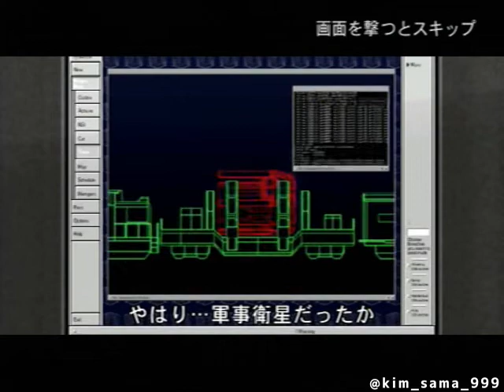Time Crisis 2 1,696,440 (No Damage)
High scoring in Time Crisis 2 (PS2) no life's lost. I didn't get the bonus in S2A3 because I was being careful and not wanting to lose my no hit bonus.

Time Crisis II (タイムクライシス2) is a light gun arcade game and the second installment in the series, introducing co-operative multiplayer to the franchise. It was first released in arcades in April 1998, with an enhanced port released on the PlayStation 2 in October 2001, bundled with the GunCon 2 controller.